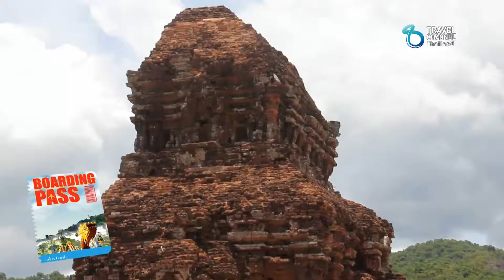บอร์ดดิ้งพาส: ดานัง-ฮอยอัน เวียดนาม | Boarding Pass: Da Nang-Hoi An, VIETNAM Ep.2 (2/3)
รายการ Boarding Pass รายการคู่มือนำเที่ยวแบบเจาะลึก ดูจบแพ๊คกระเป๋าออกเที่ยวไปกับเรา. ได้เลย!
ได้เวลาออกเดินทางอีกครั้ง ที่เมืองดานัง ประเทศเวียดนาม

ติดตามช่องทางเพิ่มเติม